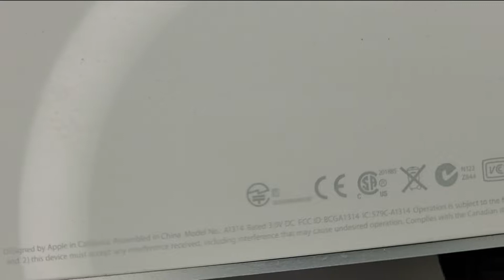Apple Keyboard Teardown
2009 Keyboard